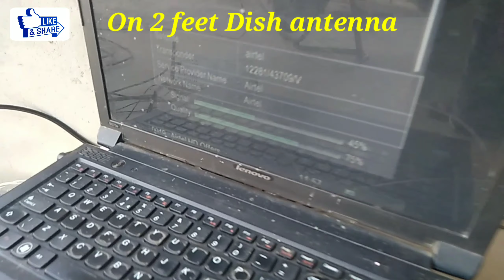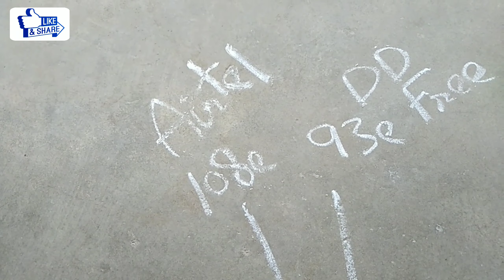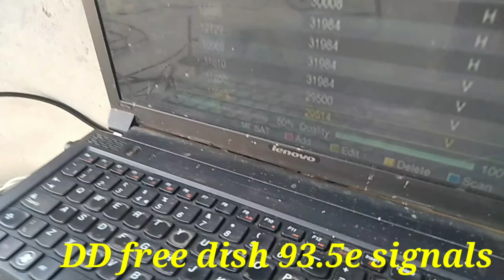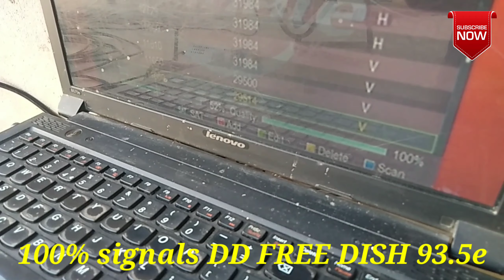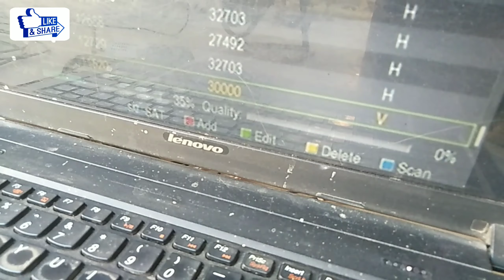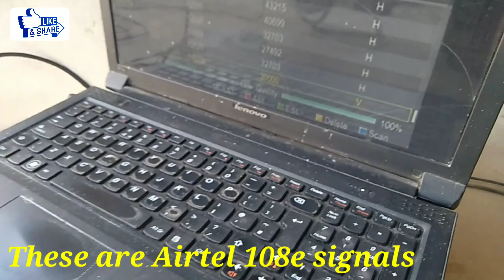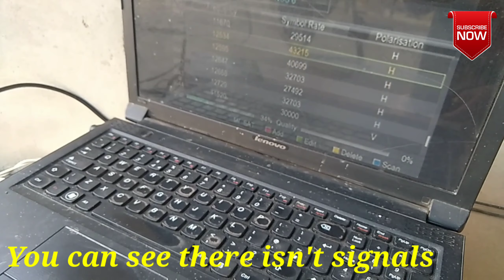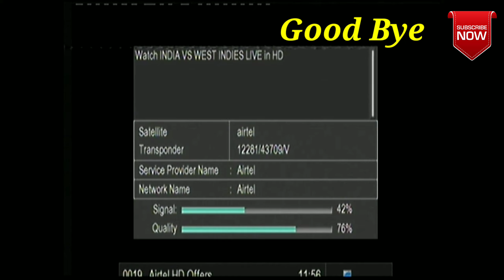Airtel 108e on 2 feet dish antenna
Friends, In this video you can see about Airtel 108e Ku band satellite dish antenna setting and TV channels list.